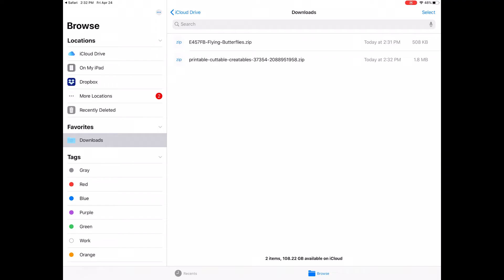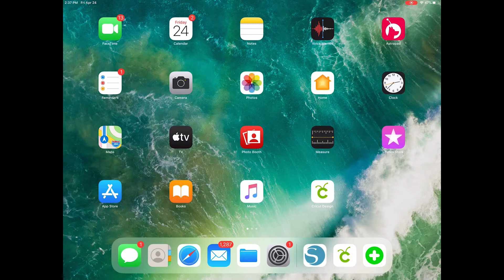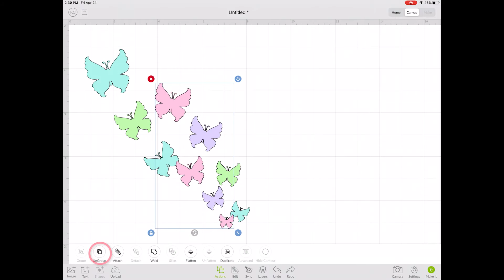How to Open SVG Files in the Cricut Design Space App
Learn how to open SVG files in the Cricut Design Space app on your iPad or iPhone.

~Kristin
Printable Cuttable Creatables